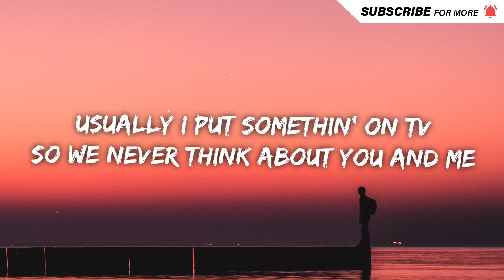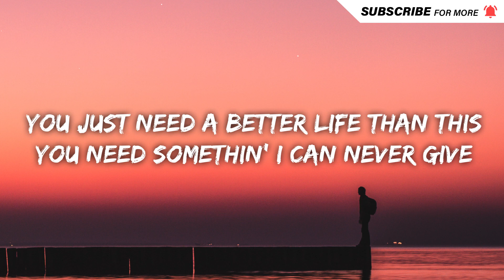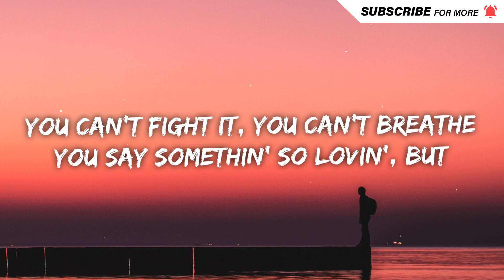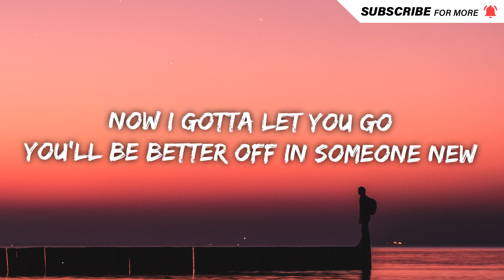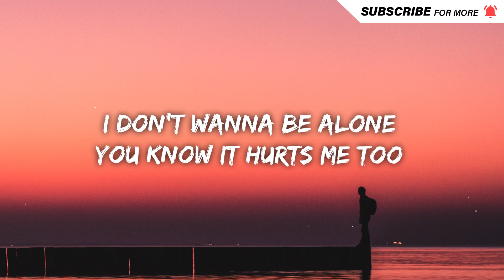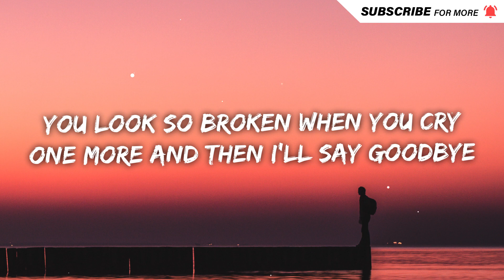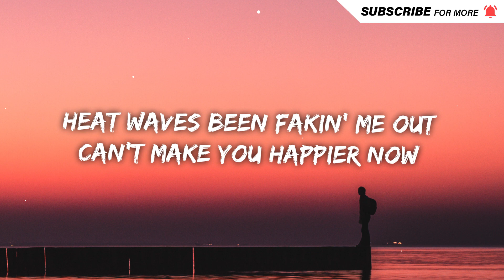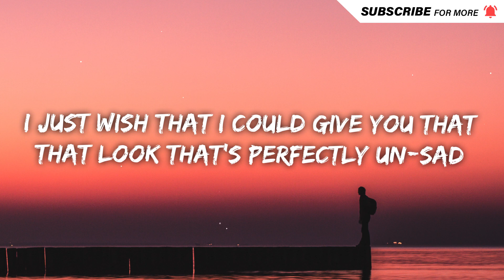Glass Animals - Heat Waves (Lyrics)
Lyrics

that look that’s perfectly unsad